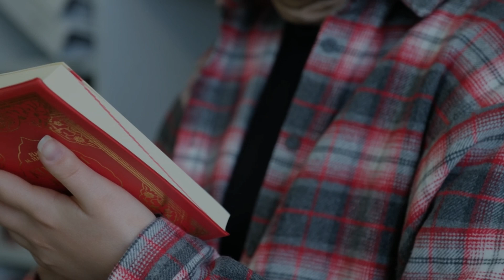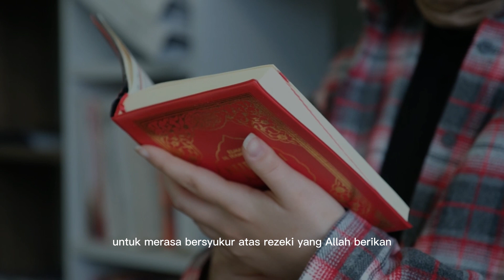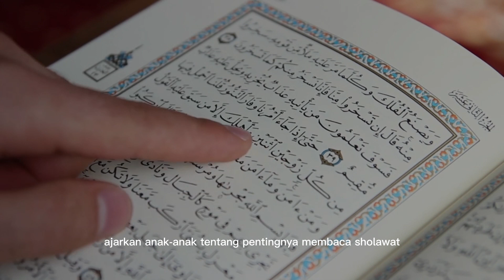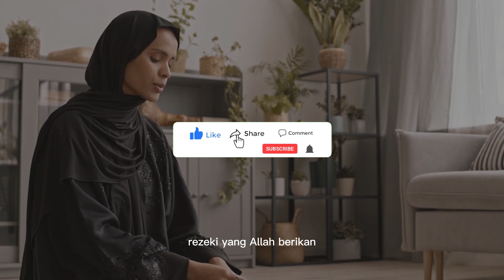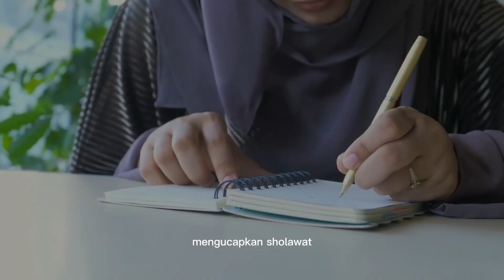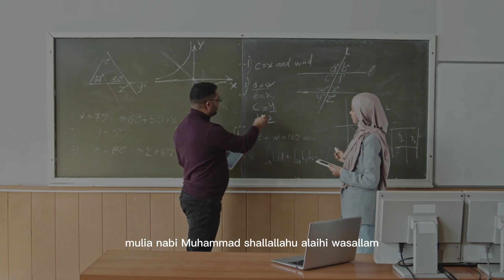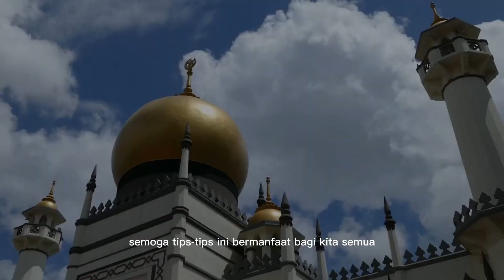KEUTAMAAN SHOLAWAT DAN BERSYUKUR ATAS NIKMAT ALLAH SWT | MAULID NABI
Membaca sholawat membawa keberkahan dalam usaha. Sholawat adalah doa yang menghampiri kesuksesan dan rezeki yang berkah. Dengan melantunkan sholawat, Allah melapangkan pintu rezeki, membuka peluang, dan menghadirkan keberuntungan dalam usaha. Sholawat juga melindungi dari godaan dan kesulitan. Mari satukan usaha dengan sholawat, untuk meraih keutamaan dan mengalami keberkahan yang melimpah dalam perjalanan bisnis kita.

Sholawat memiliki keutamaan dalam memperoleh syafaat di akhirat kelak. Dalam sebuah hadits, Nabi Muhammad SAW bersabda bahwa setiap kali seseorang mengucapkan sholawat, maka akan membawa kebaikan dan pahala baginya serta akan menjadi syafaat bagi dirinya di akhirat kelak. Oleh karena itu, dengan memperbanyak sholawat, seseorang dapat memperoleh syafaat dari Nabi Muhammad SAW di akhirat kelak.

sholawat tarawih
sholawat di bulan ramadhan
sholawat ya nurul hilal
sholawat marhaban ya ramadhan
sholawat tarhim subuh

Mendapat Perlindungan dari Bahaya dengan Sholawat
Sholawat: Menguatkan Iman dan Ketakwaan pada Allah
Meningkatkan Keberkahan Hidup dengan Sholawat
Sholawat: Doa yang Menjaga Kesehatan Jasmani dan Rohani
Mengatasi Kegelisahan Hati dengan Sholawat
Sholawat: Kunci untuk Mendapat Syafaat dari Nabi Muhammad
Keutamaan Sholawat: Meningkatkan Kasih Sayang dalam Keluarga
Meningkatkan Rasa Syukur pada Allah Lewat Sholawat
Menghadirkan Damai dan Ketenangan dengan Sholawat

Keutamaan sholawat dalam Islam sebagai salah satu amalan yang sangat dianjurkan. Sholawat sebagai doa yang mampu membuka pintu rizki dan keberkahan dari Allah SWT. Banyaknya keutamaan membaca sholawat dalam Al-Quran dan Hadits. Sholawat dapat menjadi jalan untuk memperoleh syafaat dari Nabi Muhammad SAW di akhirat. Mengenal keutamaan sholawat Nabi sebagai bentuk rasa cinta dan penghormatan kepada Nabi Muhammad SAW. Sholawat menjadi amalan yang efektif untuk membersihkan hati dan memperoleh ketenangan batin. Sholawat merupakan doa yang mampu menenangkan pikiran dan mengatasi stres dan kegelisahan. Keutamaan sholawat bagi kehidupan dunia dan akhirat, yang dapat membawa keberkahan dan kebahagiaan. Sholawat sebagai doa yang dapat menghindarkan dari berbagai macam musibah dan bencana. Sholawat merupakan amalan yang mudah dilakukan dan dapat dilakukan kapan saja dan di mana saja.

BEBERAPA MACAM SHOLAWAT
Sholawat Nariyah. Sholawat Thibbil Qulub. Sholawat Badar. Sholawat Munjiyat. Sholawat Fatih Sholawat Kubro. Sholawat Jibril. Sholawat Nuridzati. Sholawat Adrikni. Sholawat Basyairul Khairat. Sholawat Tafrijiyah. Sholawat Alfiyah. Sholawat Hasanah. Sholawat Awwabin. Sholawat Burdah. Sholawat Tajul Arus. Sholawat Sami'na Wa Ata'na. Sholawat Syifa. Sholawat Nuril Anwar. Sholawat Al Barzanji. Sholawat Thola'al Badru. Sholawat Alfi Asma. Sholawat Ismu Adzom. Sholawat Ya Rabbana. Sholawat Dzul Jalali Wal Ikram. Sholawat Rijalul Ghaib. Sholawat Durrotun Nasihin. Sholawat Thohal Yamani. Sholawat Walisongo. Sholawat Ghaisaniyah. Sholawat Quthbil 'Aun. Sholawat Syekh Abdul Qodir Jaelani. Sholawat Munajat Syahri Ramadhan. Sholawat Habsyi. Sholawat Al Mahabbah. Sholawat Qulil 'Amal. Sholawat Al Khidmah. Sholawat Muhyidin. Sholawat Alfiyah Ibnu Malik. Sholawat Al Muqorrobin. Sholawat Al Ma'tsurat. Sholawat Nabi. Sholawat Thoriqoh. Sholawat Miftahul Jannah. Sholawat Nurul Qolbi. Sholawat Lir Ilir. Sholawat Tahlil. Sholawat Sughra. Sholawat 'Ala Kulli Hali. Sholawat Al Hidayah. Sholawat Asnawiyyah. Sholawat Al 'Aqlu. Sholawat Al Fatihah. Sholawat Al Kafirun. Sholawat Al Miftah. Sholawat Al Mumit. Sholawat Al Qolbul Mutayyam.

sholawat syajarotun nuqud
sholawat pohon uang
chord sholawat robbi kholaq
lirik sholawat nabi putra Abdullah
sholawat pembuka pintu rejeki
sholawat nabi
sholawat terbaru
lagu sholawat
sholawat 2023
sholawat 2023 terbaru
sholawat busyrolana
lirik sholawat yang nafsuti
sholawat ibrahimiyah latin
lirik sholawat jika ingin berjumpa nabi
bacaan sholawat
sholawat 3x
sholawat nabi komplit
sholawat jibril
lirik sholawat
sholawat badar
sholawat nariyah
sholawat munjiyat
sholawat badar
sholawat tibbil qulub
sholawat busyro
sholawat fatih
sholawat asyghil
sholawat jibril lirik
bacaan sholawat
lagu sholawat
lirik sholawat jibril
bacaan sholawat nabi
chord sholawat jibril
lirik sholawat
lirik sholawat mughrom
chord sholawat badar
chord sholawat man ana
chord sholawat hayyul hadi